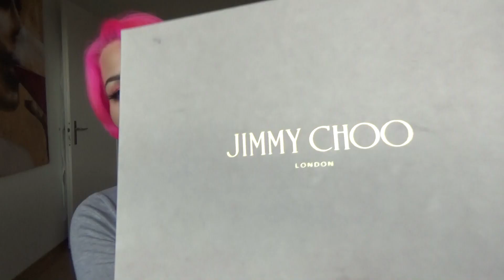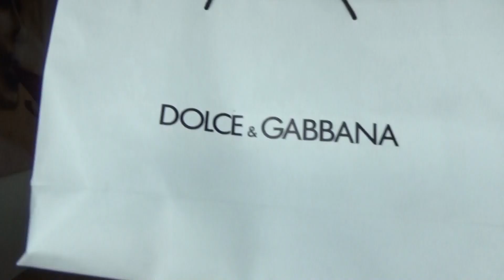Komm Shopping mit mir. *AUSRASTUNG*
Beauty. Shopping. Fashion Haul. Grwm.

Love you
Raffa